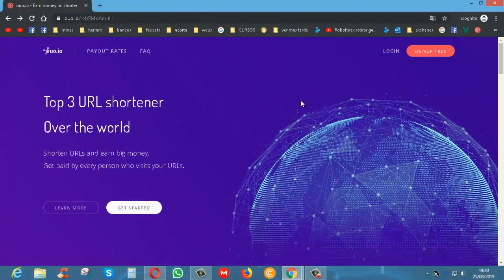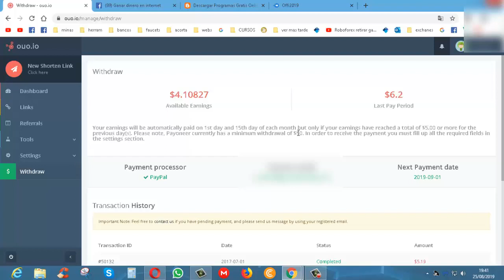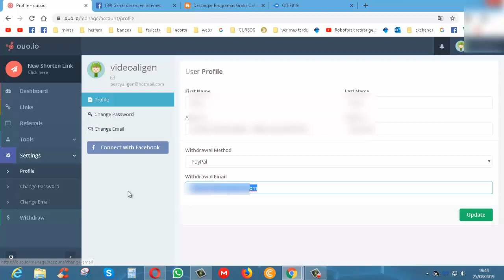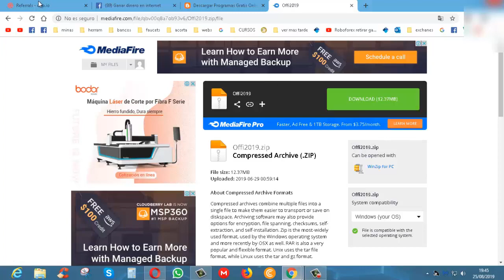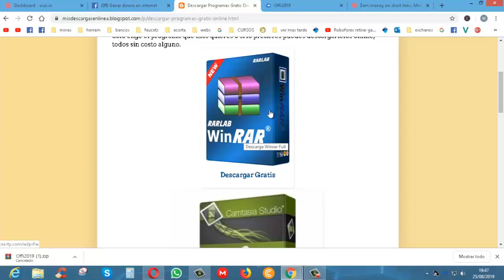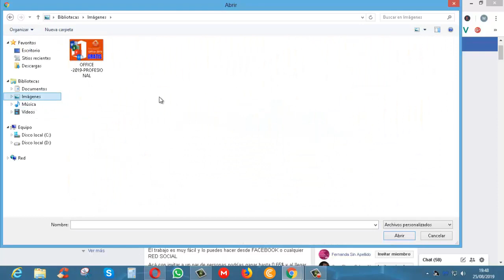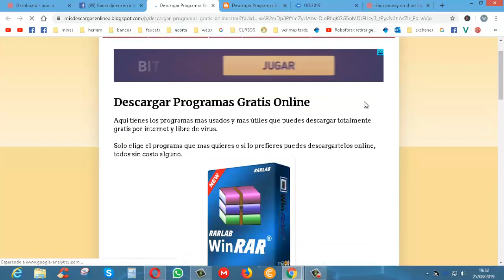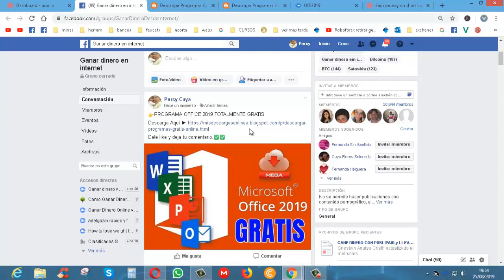Cómo GANAR DINERO Acortando Links ó URL (Estrategia Para Generar Visitas) 2021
como ganar dinero online para paypal acortando links o url acortadores de enlaces que mas pagan.

En este video vas a aprender como generar dinero por internet para paypal acortando url .

La estrategia para ganar dinero al acortar url se basa en regalar algo que las personas quieren y asi ello entraran a tus links y tu ganaras dinero con tus enlaces acortados.

Este acortador de url o enlaces es muy popular y te va a hacer ganar dinero online llevando visitas a tus enlaces acortados, pero dichas visitas tienes que traerlas de la red social mas popular del mundo.

Mira este video hasta el final para que sepas la estrategia que yo utilizo para obtener ingresos online en dolares directamente a mi cuenta paypal.

Espero que este video te haya servido para que sepas como se hace para ganar dinero por internet a una cuenta paypal con los acoratdores de url que mas pagan.

Si te gusto este video, compartelo con las personas que conoces para que ellos también sepan como ganar dolares para paypal tan solo por acortar url .